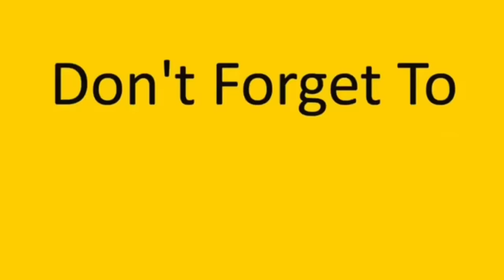إم عباده سافرت ومجودة راح عليه الإمتحان 😅💔 obada kauoge